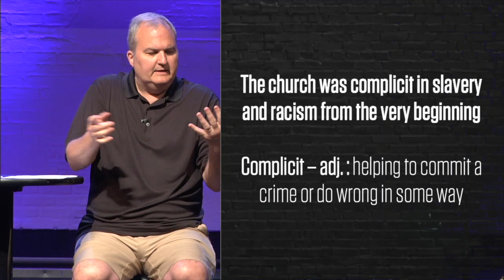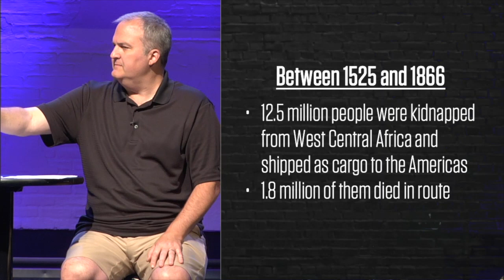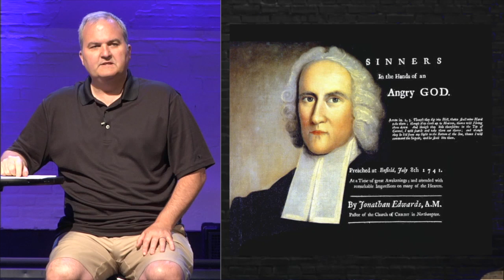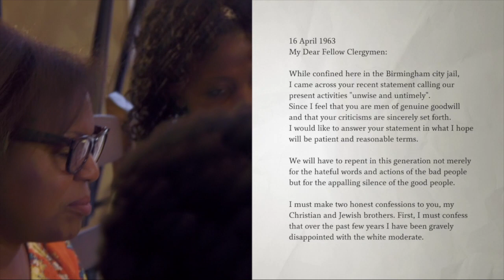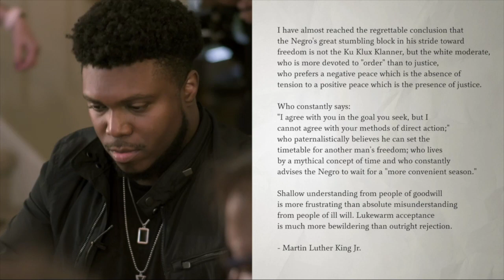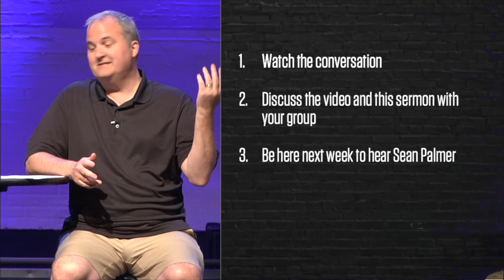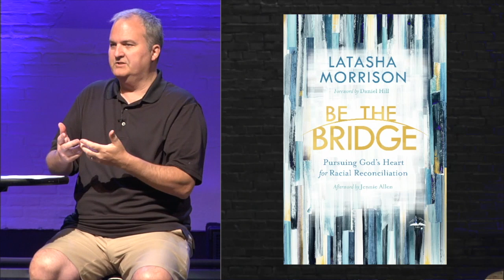Jesus Calls For Racial Justice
Here’s our church’s conversation about racism and unity in America and the church from this past Sunday.